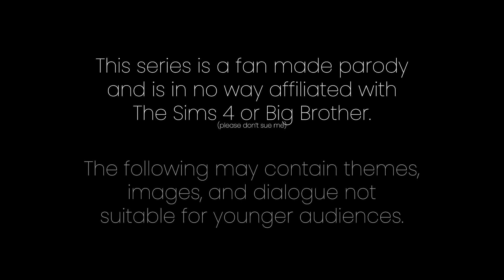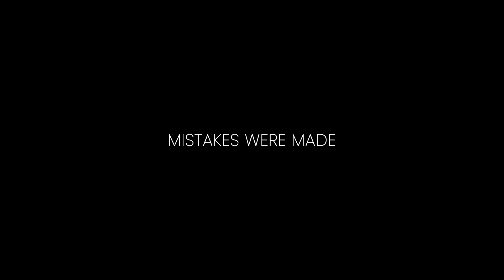The Sims 4 Big Brother: Zodiac [Episode 1] "Mistakes Were Made"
Welcome to The Sims 4 Big Brother: Zodiac! 12 Zodiacs will have their every move recorded 24/7 as they compete to be the last one standing and the winner of Big Brother: Zodiac!

The Sims 4 Big Brother: Zodiac is recorded live on Twitch. ) to vote every week between the two zodiacs nominated by the head of household!

Live Recording on Twitch every Tuesday at 9pm EST
New Episodes on YouTube every Thursday at 9pm EST

⭐ Credits:
Intro Zodiac Art by Lazy_Bear

HUGE shoutout to these two for inspiring me and helping me come up with challenge ideas: